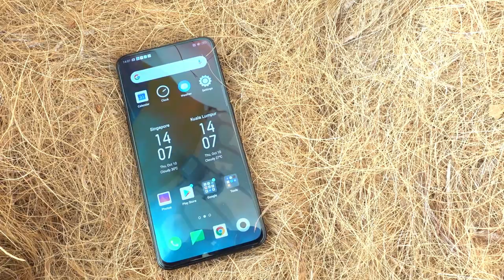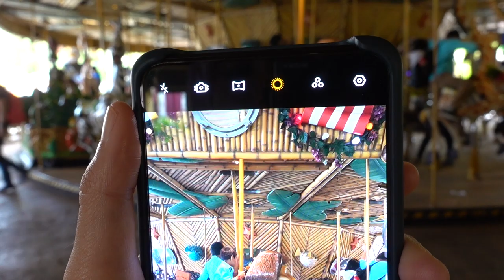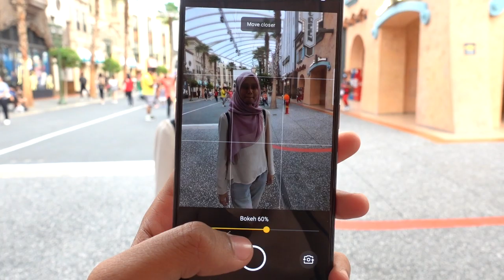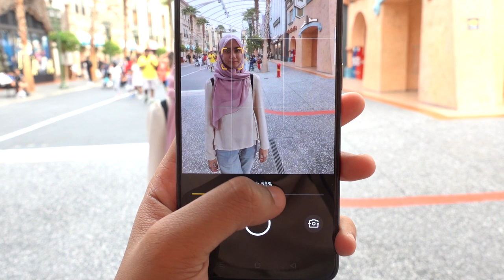Oppo Reno2 - Kualiti Video Dan Gambar Lebih Baik ?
Baru-baru ini Oppo hadir dengan peranti terbaru dipanggil Oppo Reno2 yang berharga RM2299. Kami berkesempatan untuk menguji peranti ini dengan lebih awal di Singapore bersama-sama peranti keluaran terdahulu Oppo Reno. Sila lihat video penuh untuk ketahui perbezaan yang telah di naik taraf